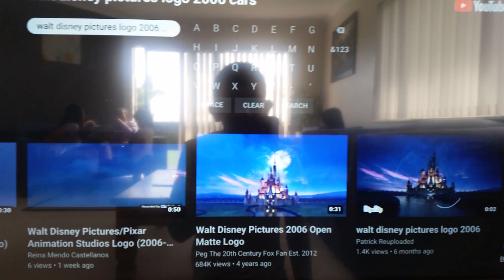Me Singing the Walt Disney Pictures Logo